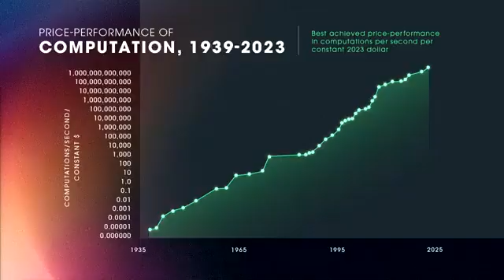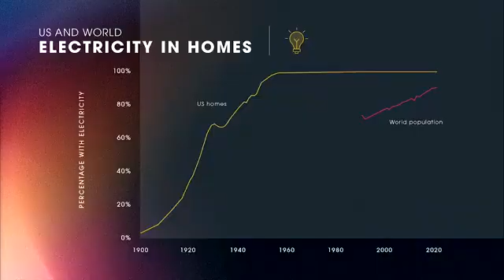Ray Kurzweil: The Singularity is Near (and it’s terrifying)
➡️ TED Talk by the famous futurist and a public advocate for the futurist and transhumanist movements.
A repost from YouTube channel: @TED